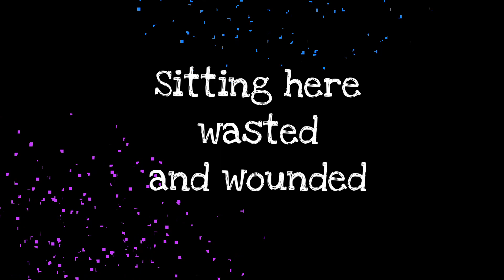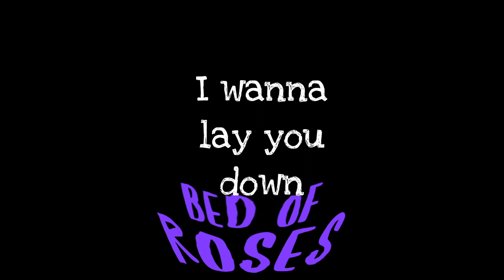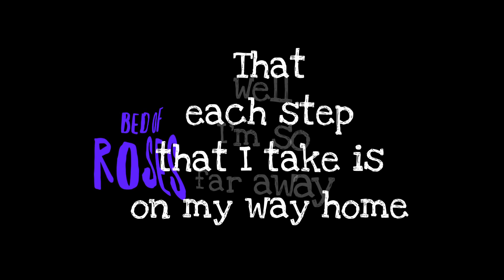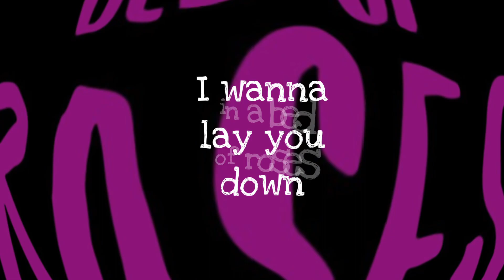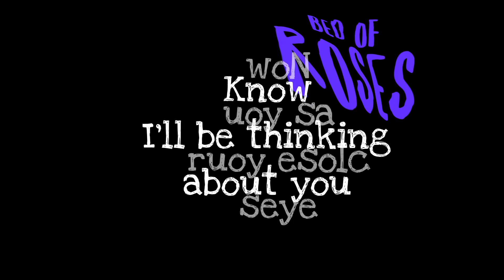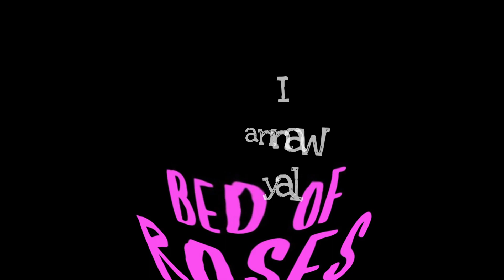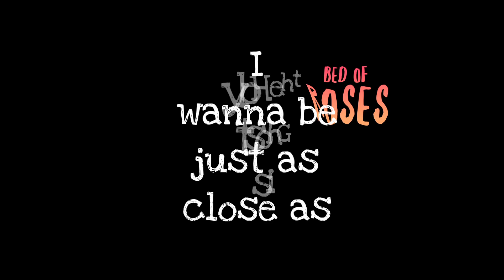Bon Jovi - Bed Of Roses (SongDecor)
Original Artist: Bon Jovi

"Bed of Roses" is a song by American rock band Bon Jovi, first appearing on their fifth studio album, Keep the Faith (1992), then released as a single on January 11, 1993. Jon Bon Jovi wrote the song in a hotel room while suffering from a hangover and the lyrics reflect his feelings at the time. The song contains drawn out guitar riffs and soft piano playing, along with emotive and high vocals by Jon Bon Jovi.

The song's power ballad style made it a worldwide hit, and it demonstrated the band's new, more mature sound after their success as a glam metal band in the 1980s. The single reached No. 10 on the US Billboard Hot 100, No. 2 on the Canadian RPM 100 Hit Tracks chart, No. 13 on the UK Singles Chart, and No. 10 on the German Singles Chart.

"Bed of Roses" became a staple on Bon Jovi setlists for years to come, and was featured on the band's Cross Road greatest hits album, and in acoustic style on This Left Feels Right. A live performance can be viewed on the Crush Tour DVD. A version with lyrics in Spanish was also recorded, entitled "Cama De Rosas".

The song was briefly featured in an episode of Ms. Marvel, covered by a band called "Brown Jovi".